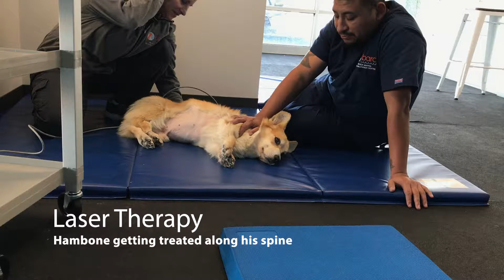Hambone in Laser Therapy and Warm Up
Beach Animal Rebah Center, AKA BARC, provided unique physical therapy treatments for Hambone.  These are one on one sessions between patient and staff, customized to suit the pet's needs and condition.
In this video, Hambone receives laser therapy and massage, which stimulates blood flow and nerves.  He also warms up with side stretches and core strengthening.  Lastly, with all custom therapy, the inclined treadmill proved to be a challenge.  But you never can underestimate techniques!

Hambone absolutely loved the treatments and all the awesome attention!

BARC is located in Torrance, Ca. Check out their Yelp! review

LIVING EVERYDAY ONE SPLOOT AT A TIME!
Category
Pets & Animals

We are Three Corgis and often known on youtube as threecorgis. We show our daily lives in and around our cozy home.  We also show the trials and tribulations of pet ownership, with as much accuracy as possible.  Our goal is to put a smile on your face, inspire thought about responsible pet ownership and educate on the ins and outs of the Corgi breed.